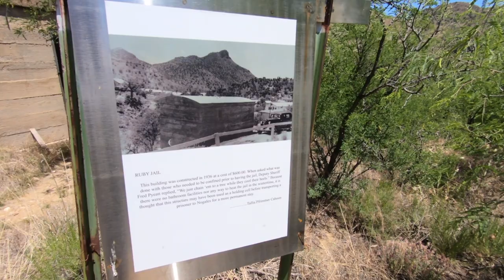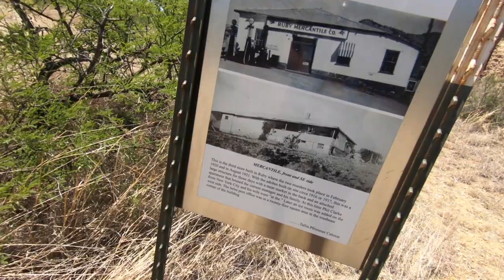We Found An Abandoned Ghost Town Hidden in the Arizona Mountains.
Ruby was originally called Montana Camp and supported the Montana Gold Mine which opened in 1877. They were located in a southeast Arizona mining region called Oro Blanco, which is Spanish for white gold. Early Spanish explorers found gold on the Mexican border in the mid-1700's. It was a type of ore called "amalgam" in which the metals are blended together. The gold ore found in this region had a high concentration of silver. This gave it a shiny white appearance, hence the name. Gold locked up in amalgam had to be extracted through one of a number of processes.  All of them were difficult and expensive. Some, involving the use of mercury and cyanide, were downright dangerous.  That's the main reason that few of the thousands of mining claims in the Oro Blanco turned a profit.

The best way to make money from gold in the Oro Blanco was to buy a claim, get a little surface gold out of it, then sucker somebody else into buying it at a greatly inflated price.  Many mines went through numerous owners and name changes.  Name changes helped sell unproductive mines.  At any mine at any given time, there always seemed to be investors, prospectors and companies ready to buy old claims or stake new ones in the hopes that they could strike it rich when others hadn't. Ruby's own Montana Mine was no exception.

The other big profit killer was the Apache. This was their homeland and they defended it violently.  Over the course of a century - from the mid 1700's to the mid 1800's - they drove out the Spanish, then the Mexicans, then the Americans.  Prior to the Civil War, the Oro Blanco was practically empty and mining was at a standstill. Prospecting with the Apache leader Cochise around was a death sentence.  After the war, the army returned in force.  When Cochise surrendered in 1872, the Oro Blanco was safe enough for prospecting and exploring again, although raids by Apache and border renegades continued until the 1920's. The Arizona-Mexico border was a rough and dangerous place for years after the rest of the western U.S. had been settled.

 The Montana Gold and Silver Mine officially opened for business on April 10, 1877.Ruby's close proximity to Mexico made it a target of the border violence that was common at that time.  This led to two double murders.  Both times the victims were the owners of the Ruby Mercantile, the largest and most profitable general store in the Oro Blanco. Brothers John and Alexander Fraser were killed in a robbery by two Mexican bandits on February 27, 1920. They had only owned the store for 11 days.

Frank and Myrtle Pearson bought the store after the Fraser murders, figuring it couldn't happen again. On August 26, 1921, it did. In a particularly brutal and vicious crime, the mercantile was robbed by seven banditos. The Pearsons were gunned down after Myrtle was pistol-whipped to knock out her gold teeth.  This happened in full view of the Pearson's two daughters and Myrtle's sister. They were able to flee with minor injuries and report the crime.

The subsequent hunts for the killers were the stuff of novels.  They were massive with posses, chases, shootouts, escapes, big rewards, dead or alive wanted posters, army troops, federal agents and the first use of airplanes in a law enforcement manhunt.

Justice caught up with the two Fraser murderers.  One was killed in a shootout. The other was imprisoned in Mexico for another murder but was never held accountable for the Fraser killings.

Of the seven killers involved in the Pearson murders, one was hanged and another served life in prison in Arizona. The rest were never caught.

The store was closed for a while but soon reopened under new ownership just in time for Ruby's turnaround.EDGE PSYCHOTIC/ MYTHS LEGENDS AND LIES is a unsolved network searching for age old questions of the life we live. Along this journey to discover the truth, we encounter and discover a little bit more about who we are. Regardless of the legend (bigfoot , lost dutchman area 51 etc) we search out the clues that will lead us to the answers of the universe . We are treasure hunters and the only thing that changes in our journey is the treasure itself . Knowledge also can be five times more valuable than gold . We risk "condtions" to find the clues that will make unsloved riddles "SOLVED" and we never stop searching for the keys that unlock these mysterys . We travel the world to find the truth . And sometimes the truth is bigger than the myth . Sometimes we run into paranormal and sometimes the real story is horrifying. We search out secret societys , cults rituals and super natural . We track serial killers , goverment conspiracys mythical creatures on land and sea . We search , WE FIND .